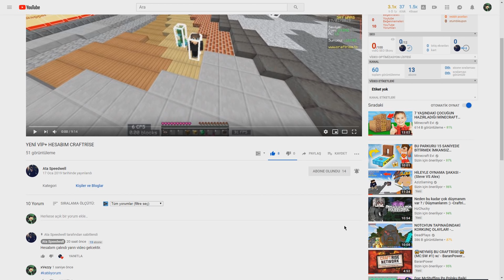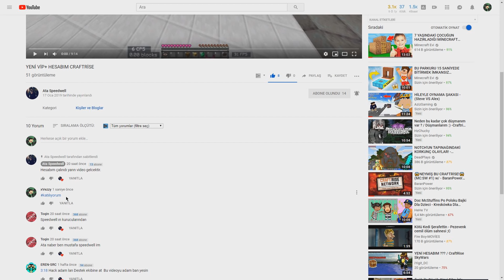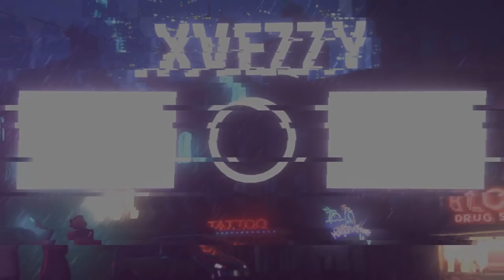😱CRAFTRİSE VİP ÇEKİLİŞİ ! (ŞARTLAR ÇOK BASİT!)😱(MC:SG #88) w/ - Minecraft CRAFTRİSE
UCUZ VE GÜVENİLİR MİNECRAFT PREMİUM: ---
💋 Merhaba :) Ben Orçun Bu Kanalda sizlere eğlenceli videolar sunacağım.Sende ailesimize katılmak istersen
craftrise,
craftrise ip,
craftrise the bridge,
craftrise skywars,
craftrise skyblock,
craftrise atmayan hack,
craftrise bedwars,
craftrise hack,
craftrise factions,
craftrise egg wars,
craftrise uhc,
craftrise anahtar,
craftrise atilla aga,
craftrise akrien,
craftrise bug,
craftrise ban,
craftrise coin,
craftrise canlı,
craftrise client,
craftrise creative,
craftrise çöktü,
craftrise çalışan hile,
craftrise çalışan tek hile,
craftrise çalışan hile 2018,
craftrise çar çalma,
craftrise çılgınları canlı yayın,
craftrise daha fazla giriş yapamazsınız,
craftrise de atmayan hile,
craftrise dünyası,
craftrise dc,
craftrise demir spawner,
craftrise destek,
craftrise faction,
craftrise fly,
craftrise farkedilmem,
craftrise girilmiyor,
craftrise gamer,
craftrise gamemode hilesi,
craftrise garbarius,
craftrise gg,
craftrise güncelleme,
craftrise girmiyor,
craftrise hile,
craftrise hacklendi,
craftrise hack 2018,
craftrise huzuni,
craftrise hesap,
craftrise hacker,
craftrise hack atmayan,
craftrise ıp,
craftrise ıd,
craftrise ifşa,
craftrise ip ban kaldırma,
craftrise indir,
craftrise itoprak,
craftrise jigsaw,
craftrise jankat,
craftrise jitter,
jankat winner craftrise,
craftrise kayıt olma,
craftrise kurucusu,
craftrise kayıt olma 2018,
craftrise kanalı,
craftrise kapanıyor,
craftrise kapandı,
craftrise launcher,
craftrise lobi,
craftrise login,
craftrise liquidbounce,
craftrise lag sorunu,
craftrise link,
craftrise minecraft,
craftrise makro,
craftrise maksimum kayıt limitine ulaştınız hatası çözümü,
craftrise mvip,
craftrise mod,
craftrise mousecam,
craftrise market,
craftrise munkii,
craftrise noobu,
craftrise neden kapandı,
craftrise network,
craftrise oynuyoruz,
craftrise oyuncusu,
craftrise optifine,
craftrise oyunu indir,
craftrise ölümsüzlük,
craftrise pvp,
craftrise para kasma,
craftrise parkur,
craftrise pelerinli skin,
craftrise pack,
craftrise para hilesi 2018,
craftrise ping düşürme,
craftrise pvp montage,
craftrise para bugu,
craftrise prelimi,
craftrise report,
craftrise rush,
craftrise rekt,
craftrise rex rider,
craftrise rehber,
craftrise resmi,
craftrise rezilliği,
craftrise report etme,
craftrise red bull,
craftrise register,
craftrise skyblock para kasma,
craftrise skin,
craftrise skin yapma,
craftrise sg,